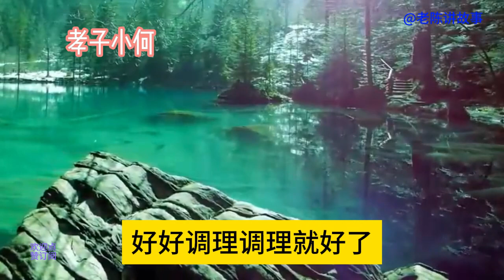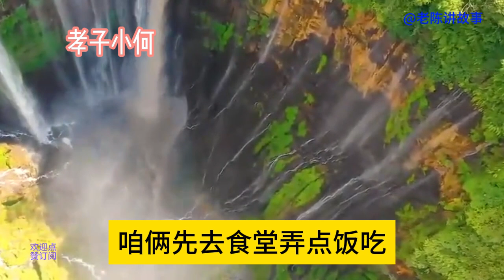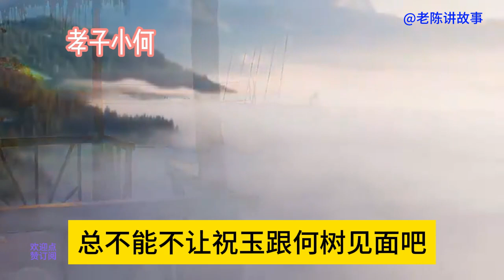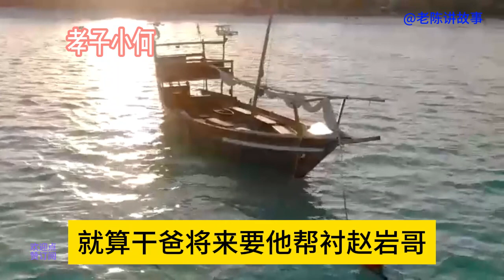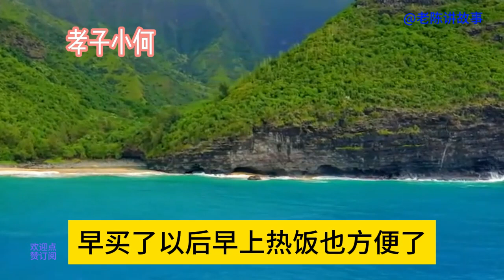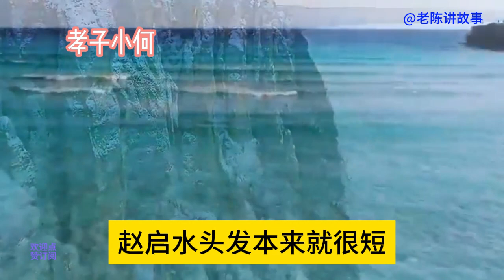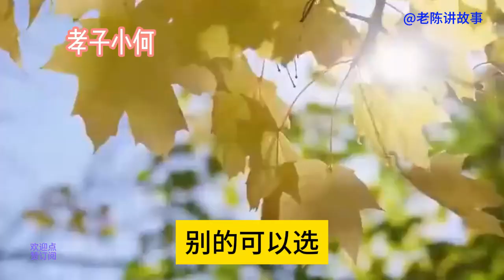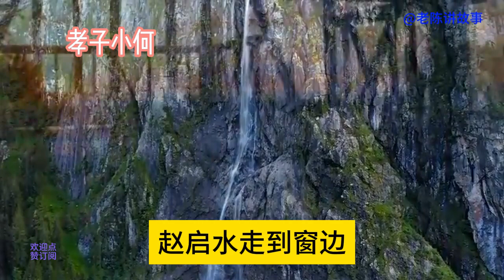XH39 夏姑娘眼睛看着小伙，想象着小伙骑摩托带着她，她从背后抱着小伙，多美好啊#講故事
夏姑娘眼睛看着小伙，想象着小伙骑摩托带着她，她从背后抱着小伙，多美好啊